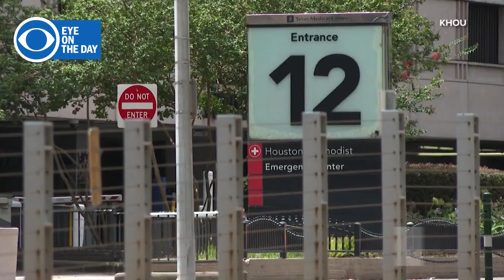Eye on the Day for Friday, July 3rd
EYE ON THE DAY: Demand for COVID-19 testing as states see cases increase, protesters gathered to honor missing Fort Hood soldier, and a survey says Americans are staying home this holiday weekend. What are your plans?